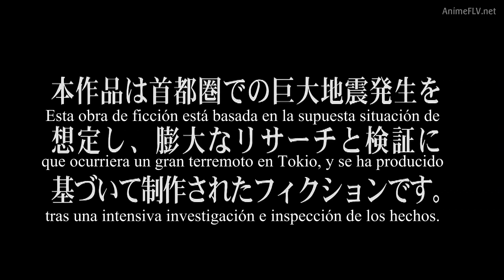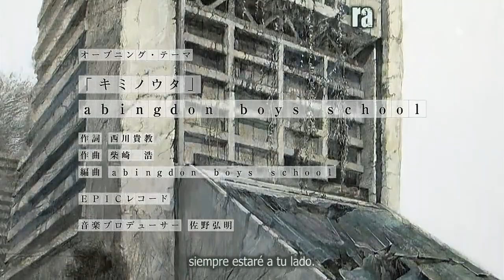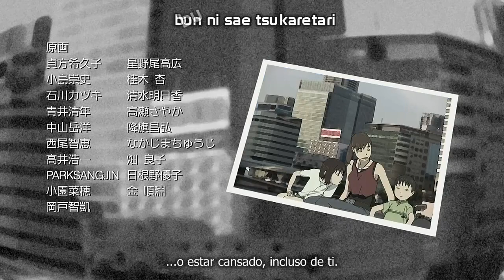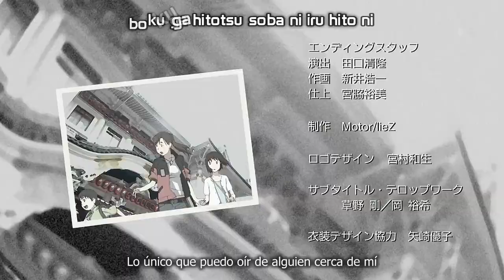Tokyo Magnitude 8.0 Capitulo 5